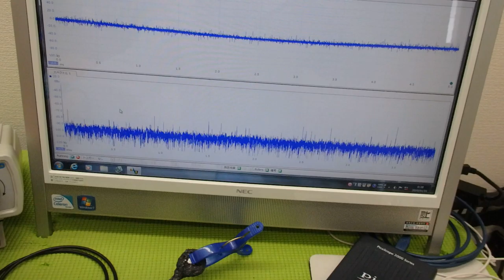音圧測定・解析に基づいた、超音波のコントロール技術 ultrasonic-labo